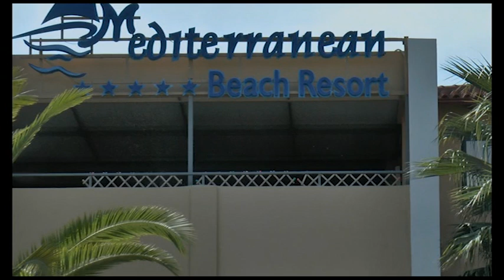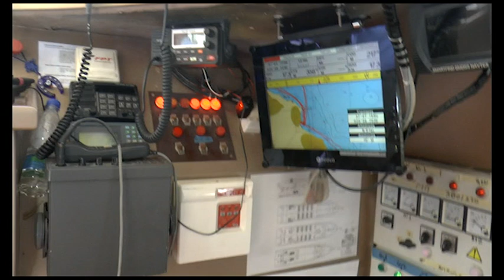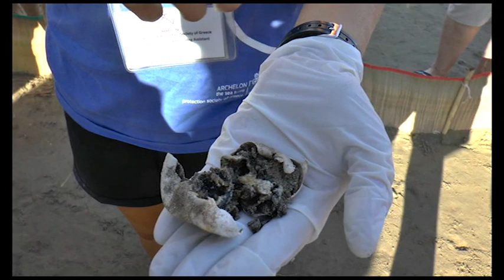Zakynthos 3 film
Filmen er 3 film fra en uges ophold på den græske ø Zakynthos I saptember 2017.
Filmen er optaget af Peer Fischer Holm, der er medlem af Aarhus Videoklub.